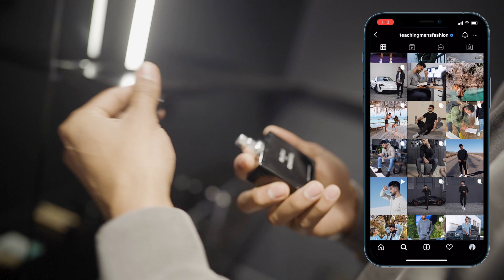6 Mistakes you Make Buying A fragrance